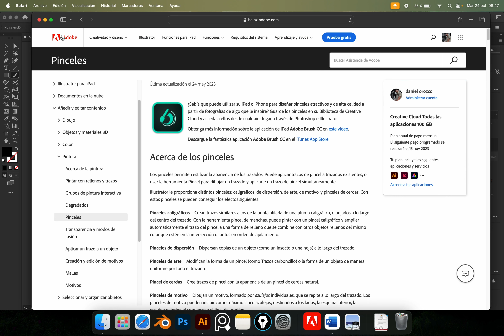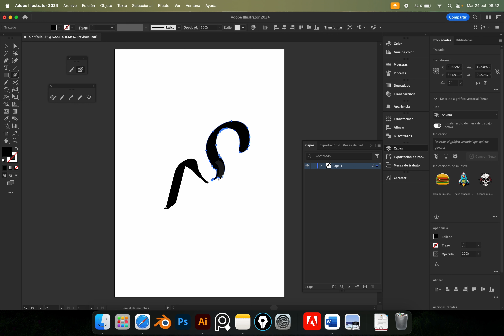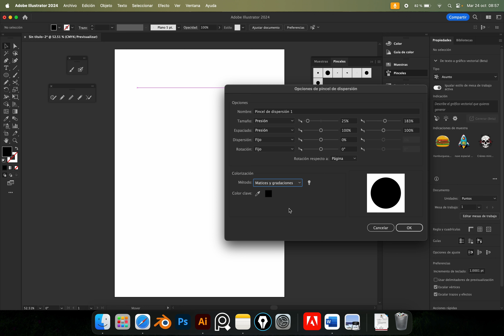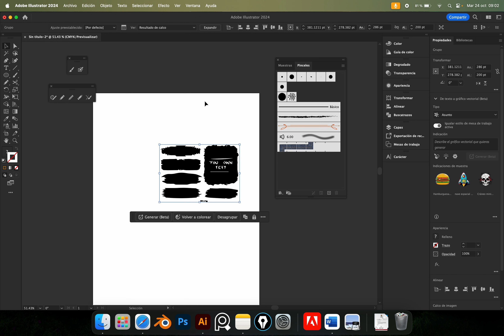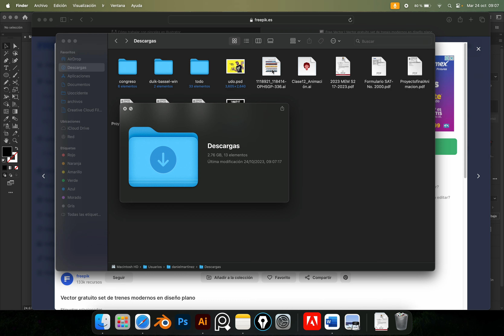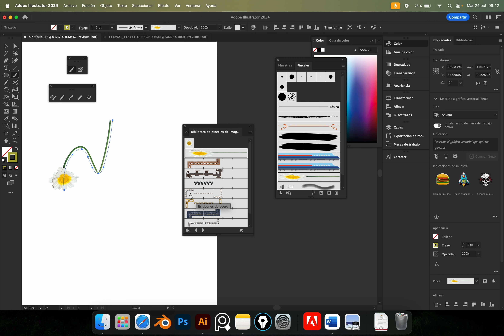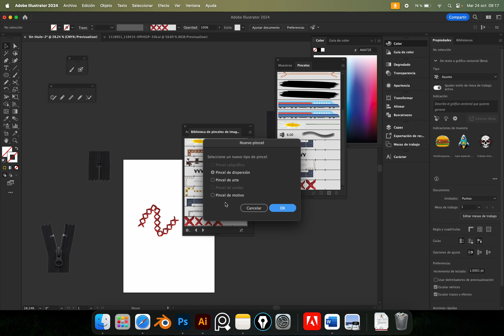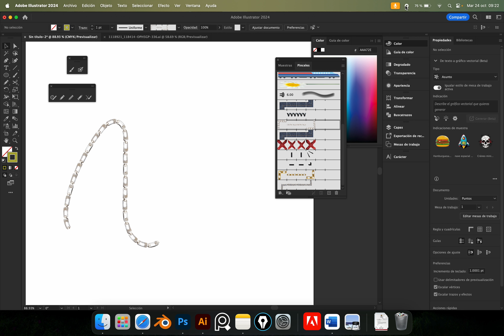Computación Avanzada - Clase 14 parte 1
Pinceles illustrator